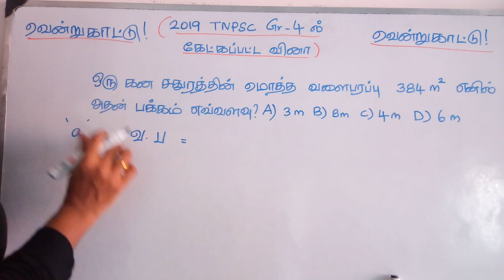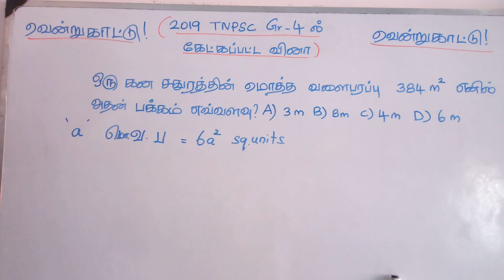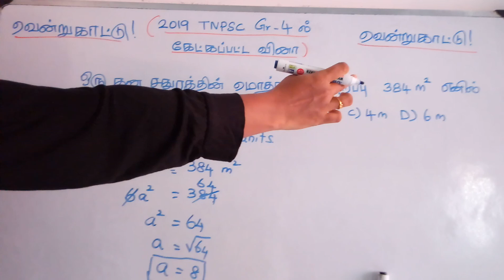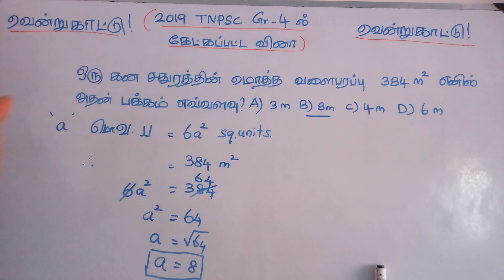The total Surface area of cube is 384 m. Find the side of the Cube? - Vendru Kattu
ஒரு கன சதுரத்தின் மொத்த வளைபரப்பு 384 மீ எனில் அதன் பக்கம் எவ்வளவு?

The total surface area of cube is 384 m. Find the side of the Cube?

இந்த வினா 2019 குரூப் 4 தேர்வில் கேட்கப்பட்ட வினா ஆகும். பார்த்து பயிற்சி மேற்கொள்ளுங்கள்.. பயனடையுங்கள்..